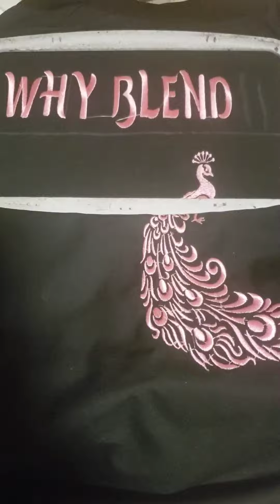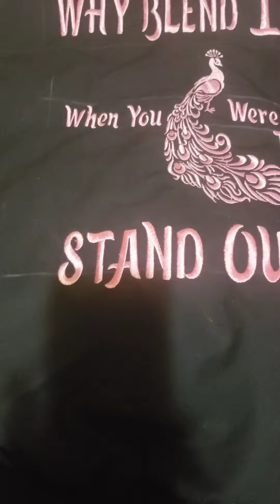DIY EMBROIDERY On a Jacket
im a beginner in embroidery and loving it, still learning how to line everything up and more

thank you all for stopping by my channel